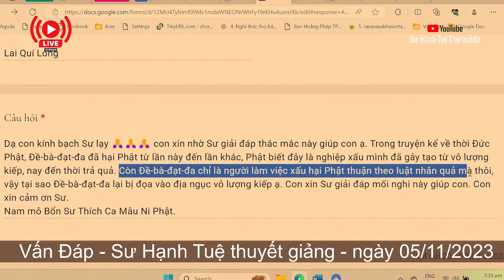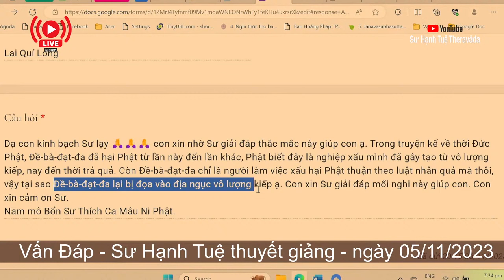2324. Vì sao Đề Bà Đạt Đa phải đọa địa ngục?